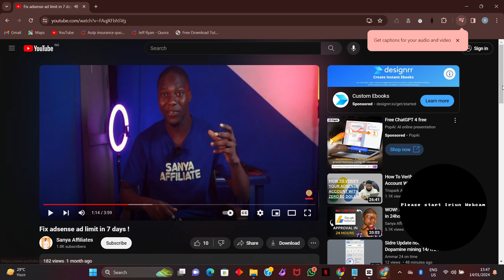Avoid SCAMS When Buying Google AdSense | Secure Your Adsense Account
Today I Will show you simple Techniques You Can use to avoid losing Your Google Adsense account to Scammers, i will also show you how to Secure your Google Adsense Account after a purchase

▶ GET YOUR HOSTING AND VPS HOSTING SERVER

On this channel, I'll show you how to generate money online with step-by-step tutorials for working from home and assisting you in reaching your objectives.

In-depth tactics and methods for you to make money online will also be covered, along with the most recent financial tips and tricks.

✅ Watch the Next Videos.

Any earnings or income representations are aspirational statements only and results are not typical.

There is no guarantee that you’ll receive the same results or any results at all.

Your results will depend entirely on your work ethic and the time put in.

These videos are based on my own experience and research, please also do your own research and take everything as an opinion. I'm also not a financial advisor.